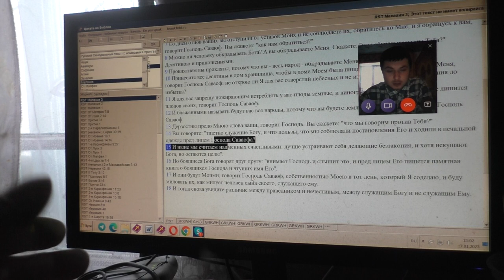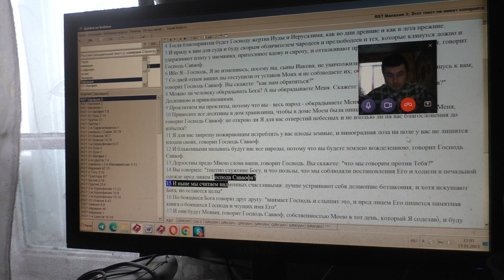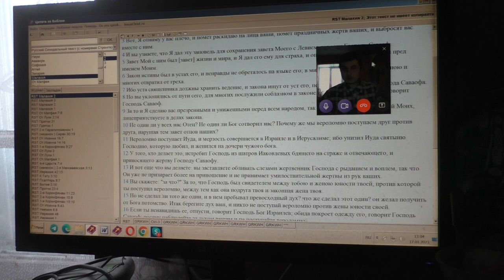Вопрос и поведение в стадии оглашения. 17. 01. 2023